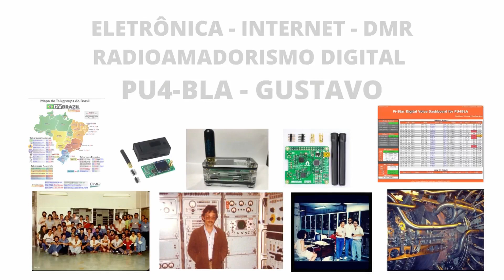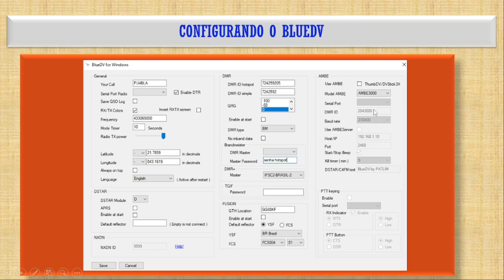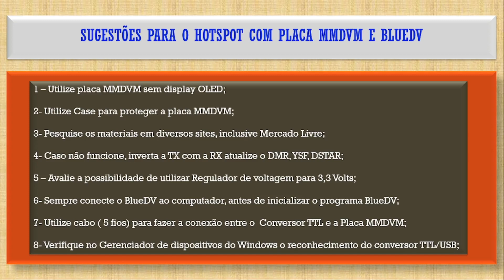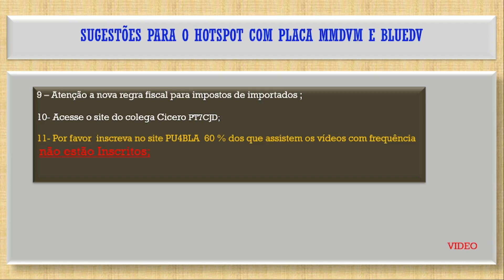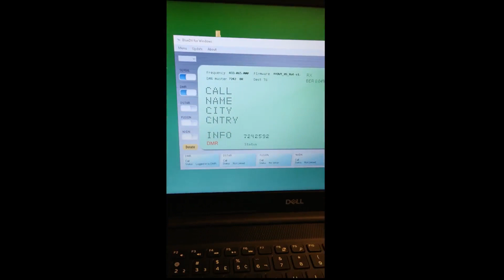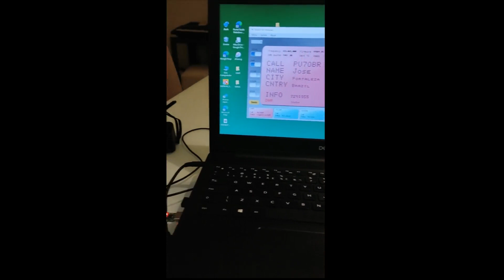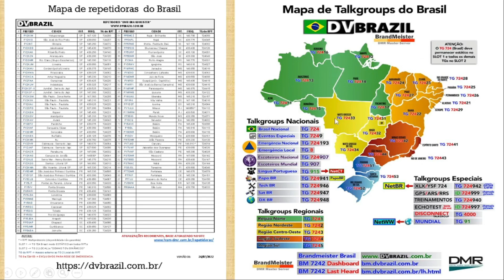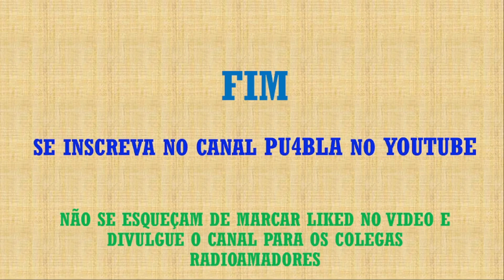BlueDV MMDVM Pulo do Gato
Vamos apresentar sugestões para a montagem do hotspot BlueDV.

endereço localizador QTH